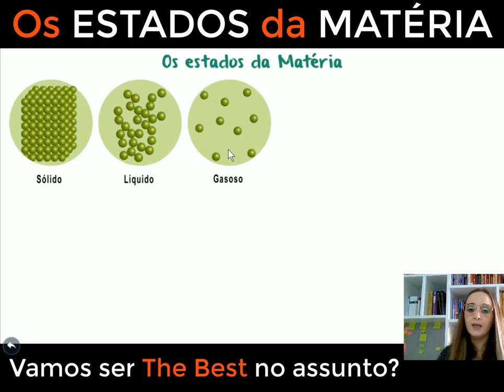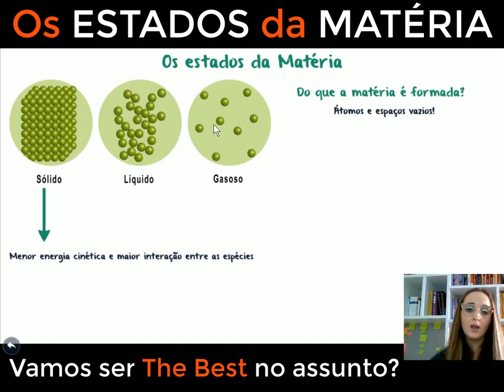Estados físicos: sólido, líquido e gasoso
Descubra como a matéria pode existir em sólido, líquido e gás, e como essas diferentes fases são determinadas pelas condições de temperatura e pressão. Aprenda sobre as características distintas de cada estado físico, desde a organização rígida das partículas em sólidos até a liberdade de movimento das partículas em gases.